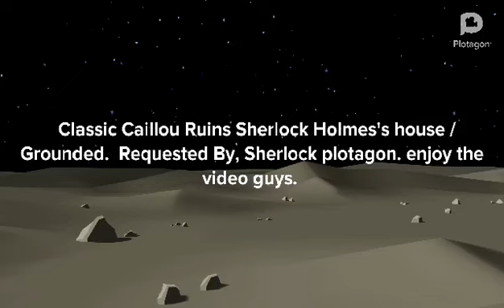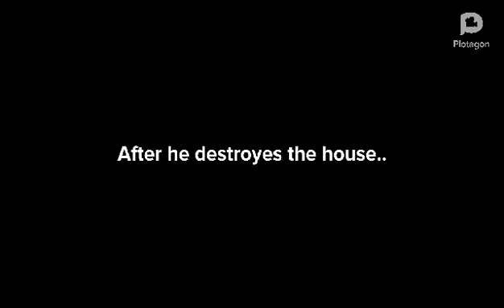For [@SherlockPlotagonAnimationProdu] Classic Caillou Destroys Sherlock Holmes House. /Grounded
plotagon

hello guys,
plotagirl here. I'm back with an another new series called. the city of exsistence. I hope you like this series. as you liked my previous ones. enjoy.